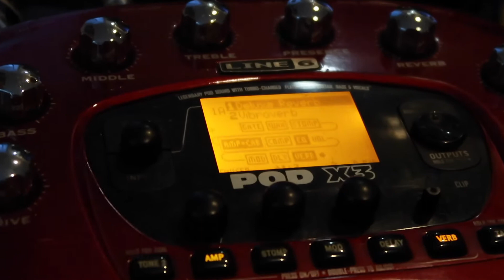MJT Telecaster with Lollar - Line6 POD X3 | Andre Harihandoyo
DESCRIPTION:
Andre Harihandoyo playing MJT Telecaster with Lollar Pickup plugged to Line6 POD X3.

line: ams.guitar